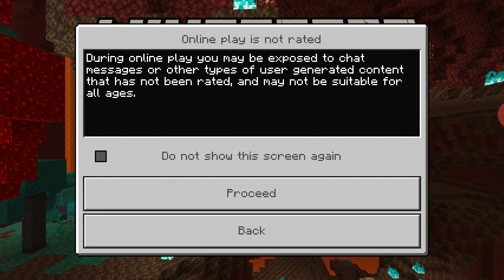my Minecraft new series one block | Minecraft Hindi/Urdu